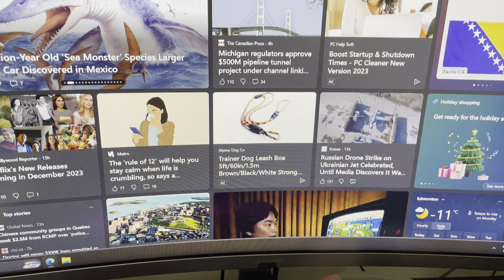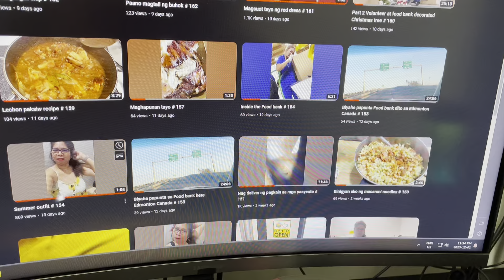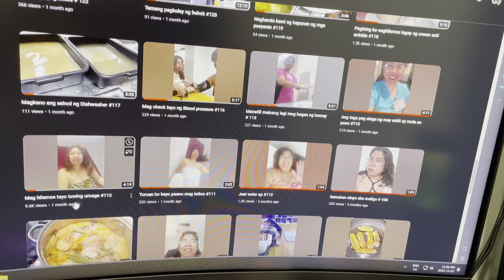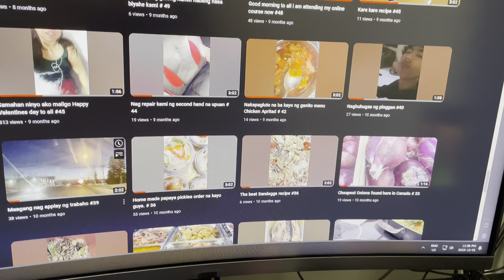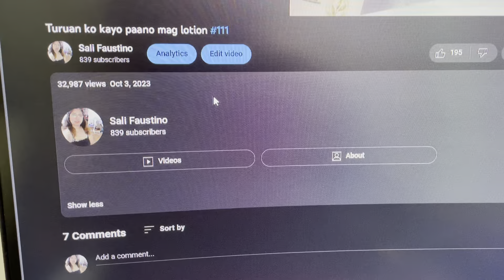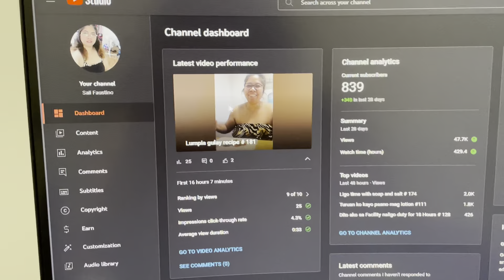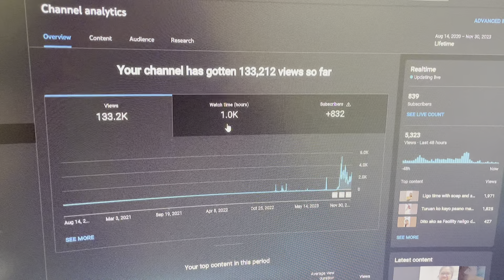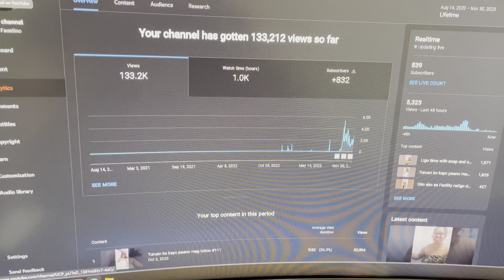Turuan ko kayo paano mag check ng Youtube channel # 182